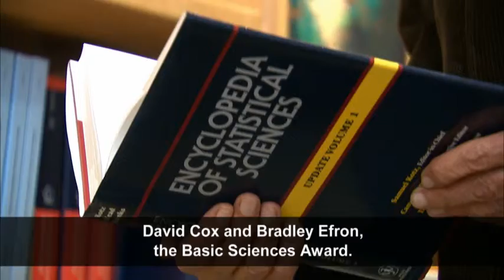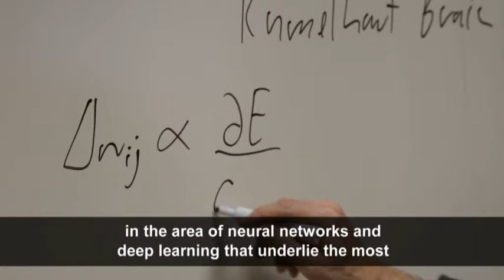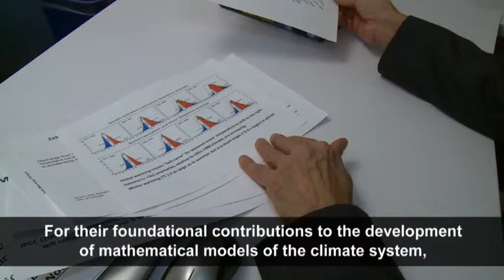9th edition BBVA Foundation Frontiers of Knowledge Award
The BBVA Foundation Frontiers of Knowledge Awards seek to recognize and encourage world-class research and artistic creation, prizing contributions of lasting impact for their originality, theoretical significance and ability to push back the frontiers of the known world. These international awards span eight categories: Basic Sciences (Physics, Chemistry, Mathematics), Biomedicine, Ecology and Conservation Biology, Information and Communication Technologies, Economics, Finance and Management, Contemporary Music, Climate Change and Development Cooperation.